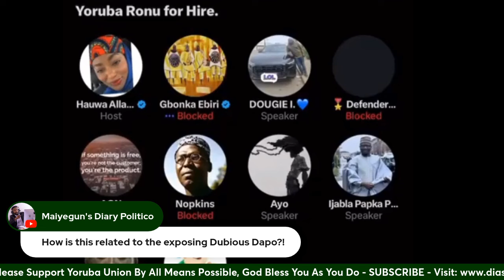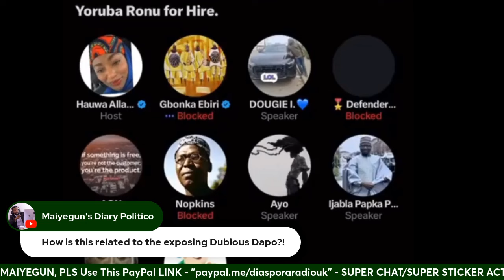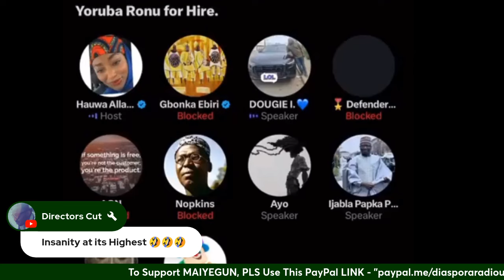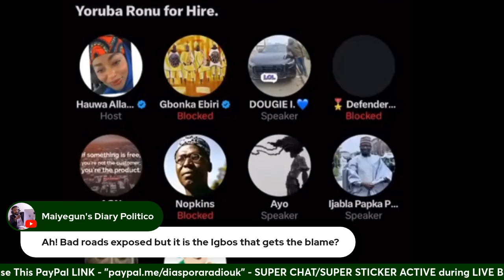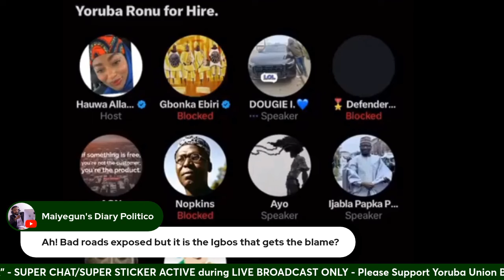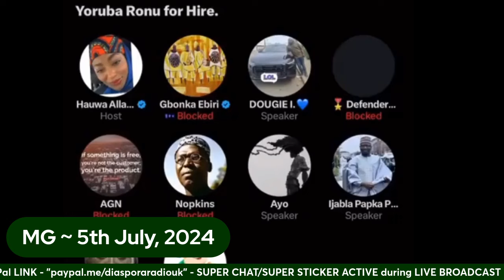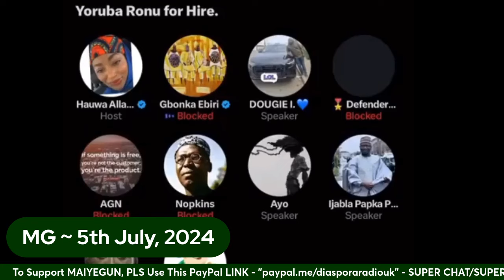The Lunacy Of Ronukus & Their Igbo Obsession While Degending Dubious Dapo Abiodun, Ogun Bad Roads